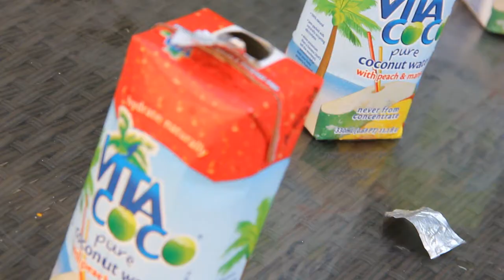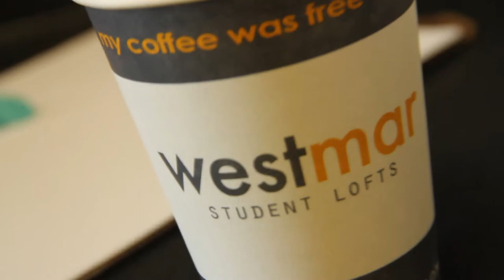Westmar The Experience 2012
2012 Year in review of Westmar student life!